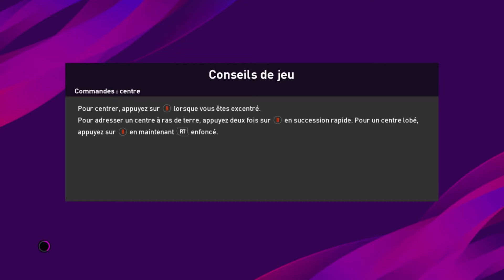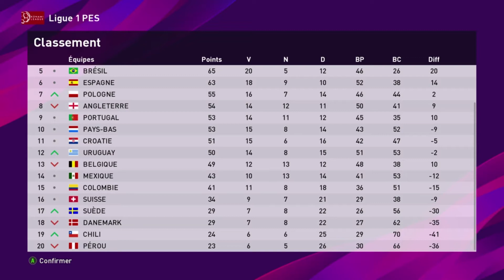PES 2020 - Journée 37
09 Mai 2020

France / Croatie